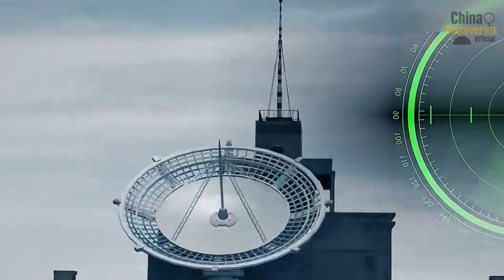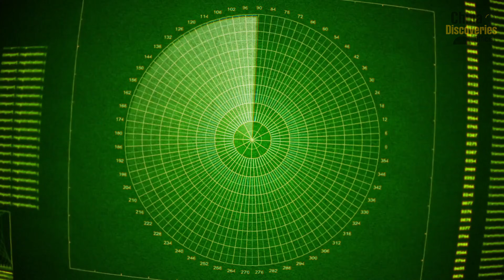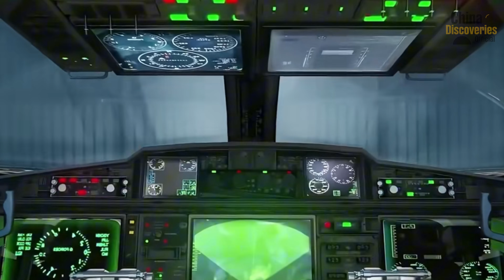Why the U.S. Is Growing Worried About China’s New H-20 Stealth Bomber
China’s new strategic bomber has entered the global spotlight, and the H-20 stealth program is quietly reshaping the balance of airpower. While U.S. officials have publicly downplayed its significance, deeper analysis reveals why Washington is paying close attention. This video explores what makes China’s newest bomber different, and why the H-20 stealth aircraft represents more than just another military platform.
The unveiling of China’s H-20 marks a historic moment in military aviation. Long-range stealth strategic bombers are among the most complex systems ever developed, and until now, this capability belonged almost exclusively to the United States. With the arrival of the H-20 stealth, China becomes the only other nation capable of fielding an intercontinental-range, low-observable bomber, signaling a major shift in global aerospace technology.
According to open-source defense assessments, the H-20 is expected to feature a flying-wing stealth design, advanced avionics, and a long operational range that allows it to reach key strategic locations across the Pacific. This means the H-20 stealth bomber could potentially alter how the United States plans early warning, missile defense, and force deployment in regions such as Guam, Hawaii, and Alaska.
Beyond its range and design, the H-20 is believed to carry long-range stand-off weapons, including advanced cruise missiles that allow it to strike targets without entering heavily defended airspace. When combined with stealth characteristics, the H-20 stealth platform introduces a new layer of complexity for modern air-defense systems that were primarily designed to counter ballistic missile threats.
This video examines how China’s progress in stealth technology, aerospace engineering, and strategic aviation is narrowing the technological gap with the United States. Rather than focusing on conflict scenarios, the analysis highlights why the existence of the H-20 stealth bomber itself is strategically significant, and how it may influence defense planning and military innovation over the next decade.
If you are interested in in-depth analysis of China’s military technology, aerospace developments, and global security trends, make sure to like, comment, and subscribe to China Discoveries Official for more expert-level breakdowns.
This video is produced in accordance with YouTube Community Guidelines and is intended for educational, documentary, and analytical purposes only.